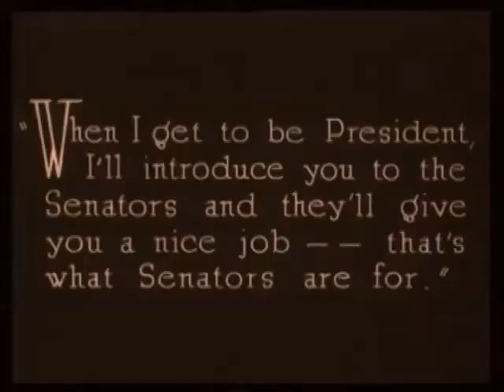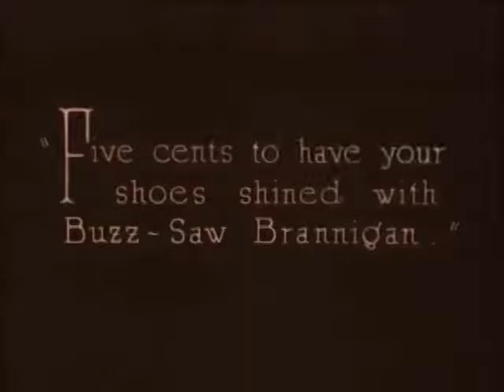Little Lord Fauntleroy | Official Movie Trailer | CELEBRI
An American boy turns out to be the long-lost heir of a British fortune. He is sent to live with the cold and unsentimental lord who oversees the trust.